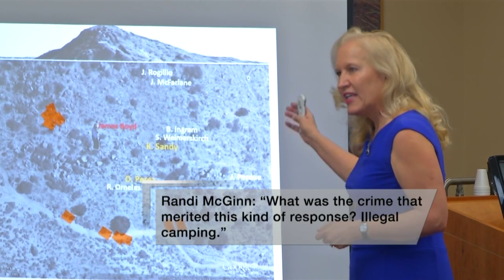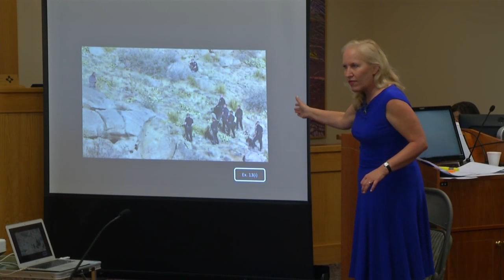Trial to begin for former officers charged in homeless man's death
Trial to begin for former officers charged in homeless man's death - Source